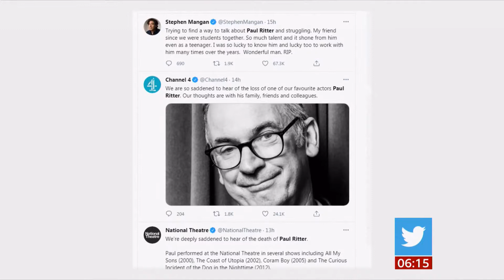Coronavirus (Covid-19) & news in brief (see description) (UK) - BBC News - 7th April 2021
}}} UK Newspapers:
1) Keep getting the jab.
2) Pause for children's jab.
3) Cheaper tests to save holidays.
4) Tributes online for Paul Ritter, who died on the 5th.